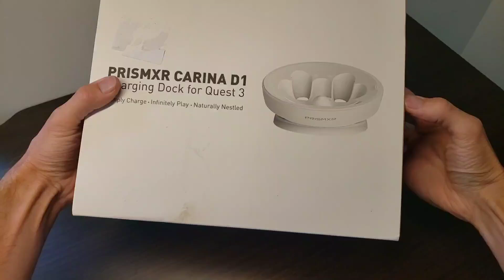Unboxing the PRISMXR Carina D1 Charging Dock for Quest 3